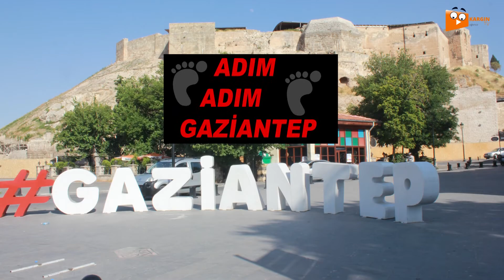ADIM ADIM GAZİANTEP - TARİHİ ÇARŞI VE BEDESTENLER (1. BÖLÜM)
YÖNETMEN
ABDULBAKİ KARGINOĞLU

GÖRÜNTÜ YÖNETMENİ
YUNUS EMRE YILDIZ

KAMERA
ERKAN YAĞIZ
TUNCAY ALPTEKİN
YUNUS EMRE YILDIZ
ABDULBAKİ KARGINOĞLU

SESLENDİRME
MÜKERREM KARGINOĞLU

YAPIMCI
KARGIN TV İÇ YAPIM